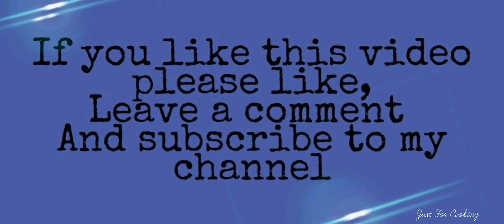Հայկական Մատնաքաշ | Армянский Матнакаш | Armenian bread Matnaqash 🍞